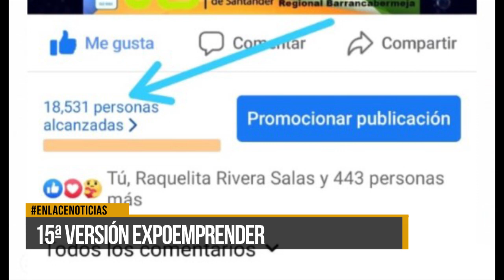15° versión de expoemprender UTS